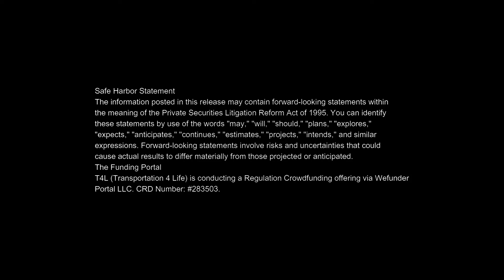T4L Investment Guide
T4L partners with the best insurance companies, financial institutions, and EV manufacturers to achieve its vision. Not only these, but those who have invested so far are getting a perspective of T4L's operational excellence and innovations to achieve a low carbon footprint.

Seven days before the big transfer! We still have seven days to invest and spread the good news!